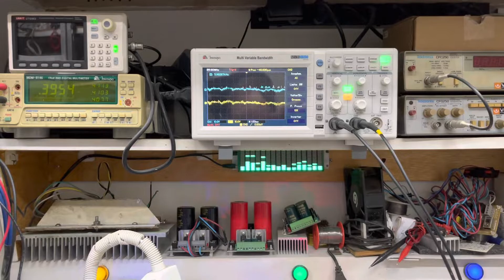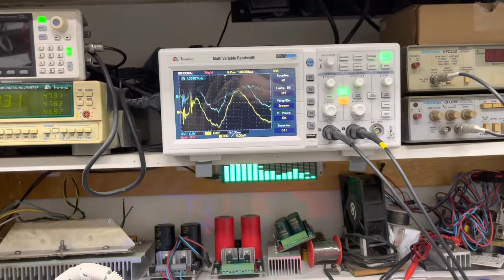PWT MK4 V12 TOCANDO MUITO.